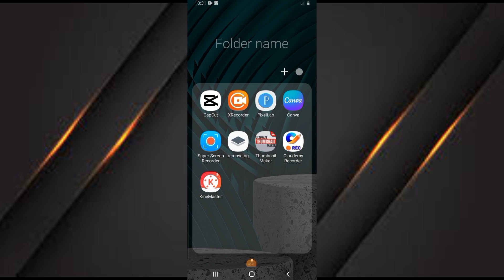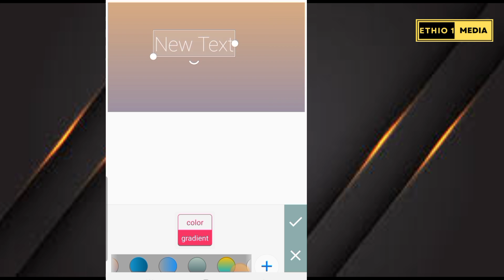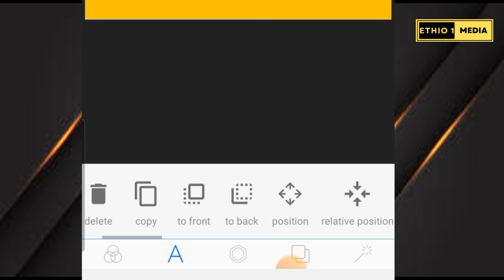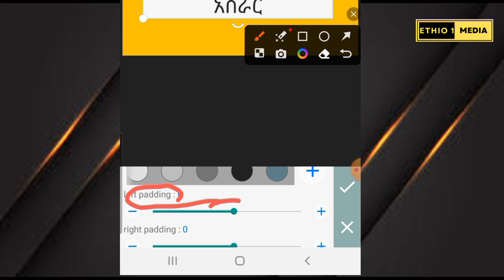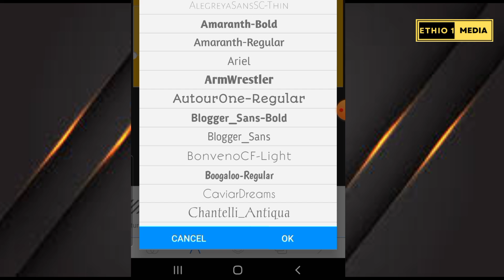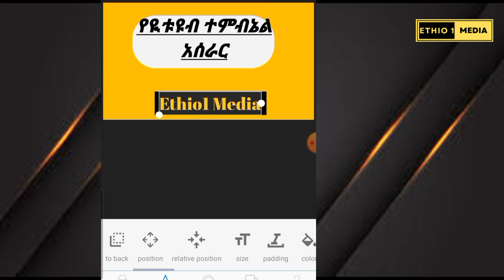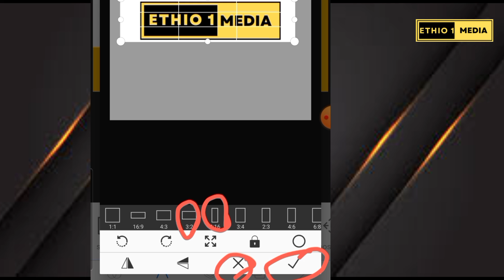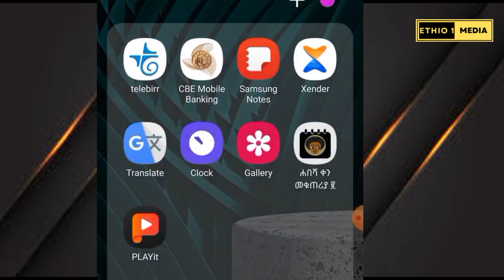ዩቲዩብ ተምብኔል አሰራር | How to make Thumbnail 2024